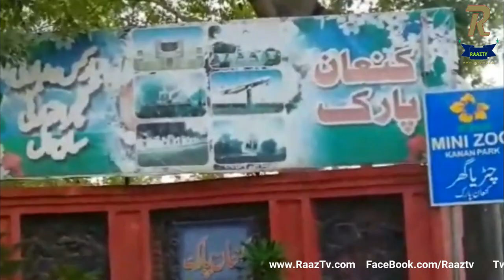imam e kaaba alshaikh abdullah shreem kay ustad wafat pa gye.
qari muhammad yahya rasool nagari death